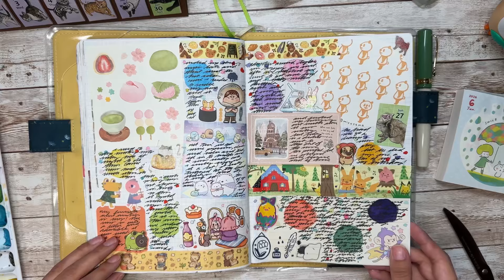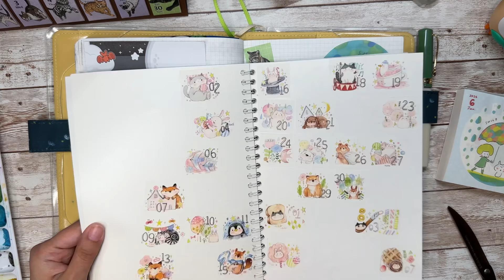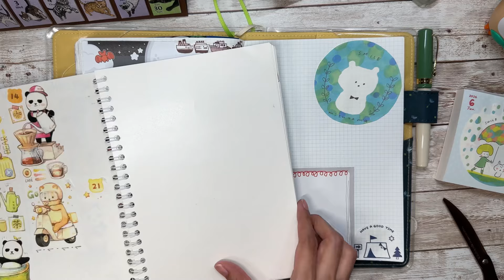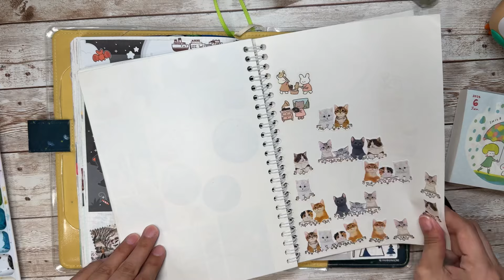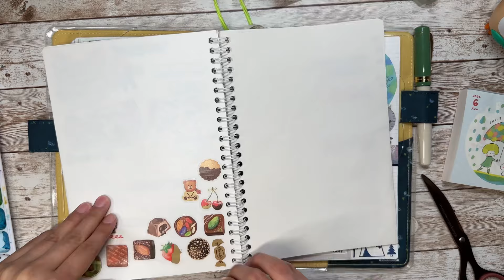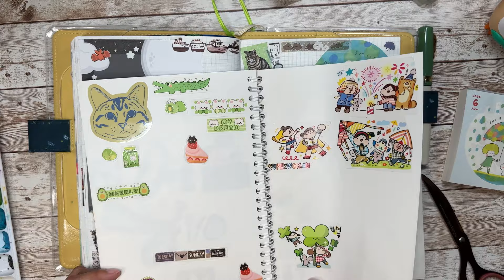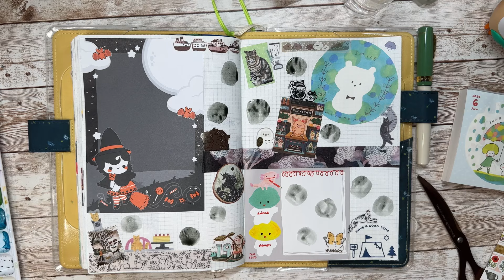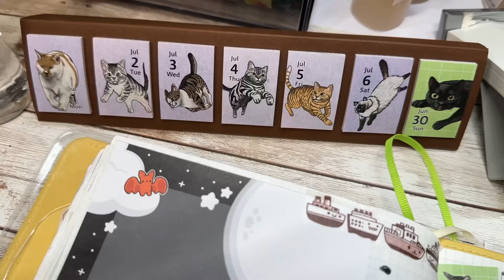Journal With Me in my Hobonichi | Ep. 130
Hey everyone! Thanks for stopping by my channel! I really hope you enjoy watching me decorate my Hobonichi with me!

I am using an a5 Hobonichi notebook for all my journaling. I hope you have a lovely day!

~ok, baiiiii ~
     - nes

Supplies I use while journaling!